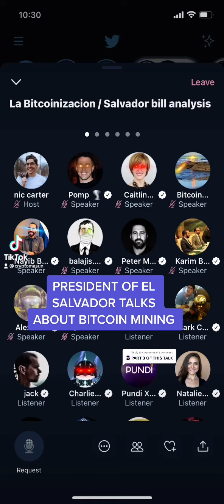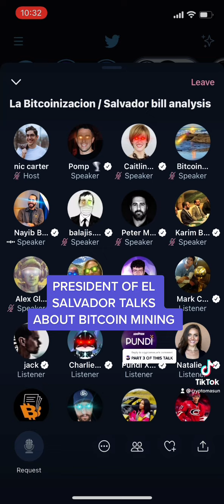PRESIDENT OF EL SALVADOR TALKS BITCOIN MINING